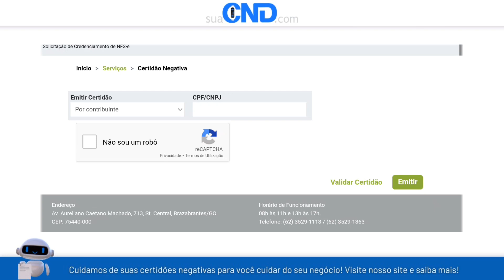Como emitir a certidão negativa municipal de Brazabrantes em menos de 1 minuto! :)